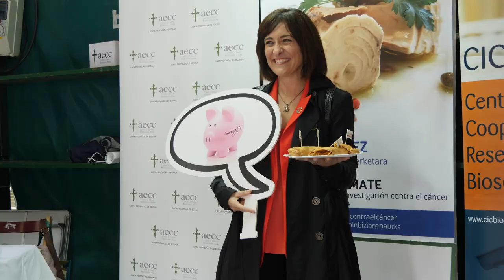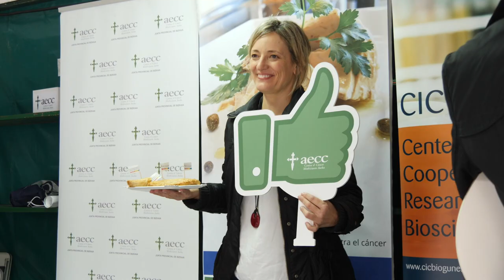Bea Ilardia: "Bizkaia orekatu eta kohesionatu baten aldeko apustu egiten dugu"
🗣️Idurre Bideguren: "Gure kudeaketa eredua hurbiltasunean eta gardentasunean oinarritutako eredua da. Azken zortzi urteetan gardentasunetik eta hurbiltasunetik kudeatu dugu herria. EH Bilduk argi dauka hori dela kudeaketa arrakastatsuaren formula"

🗣️Bea Ilardia: "Argi daukagu Bizkaia kohesionatu bat behar dugula, jendearen ongizatea eta beharrizanak eskualde guztietan bermatuz. Bizkaia orekatua lortzea da helburua. Oreka herritarren artean, oreka eskualdeen artean, oreka aberastasunaren banaketan..."